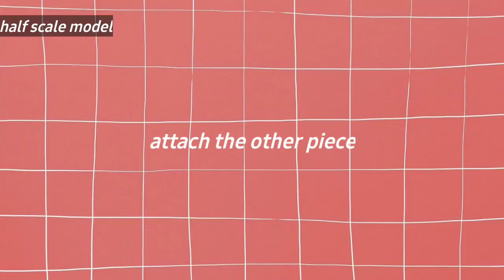🧵 Pattern & Sewing Techniques for Beginners 📍 Dart Manipulation 👗 Pattern Making Techniques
timestamps :

0:00 Intro
0:31
1:19
2:25
3:22
4:04
5:06
5:56